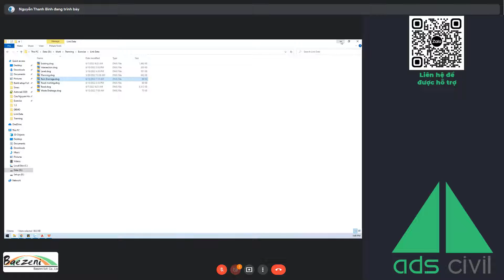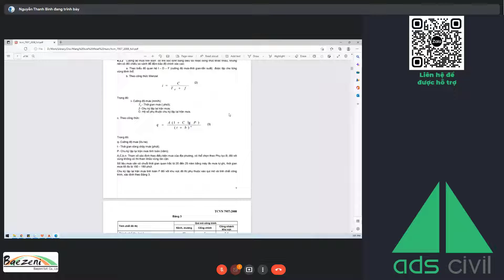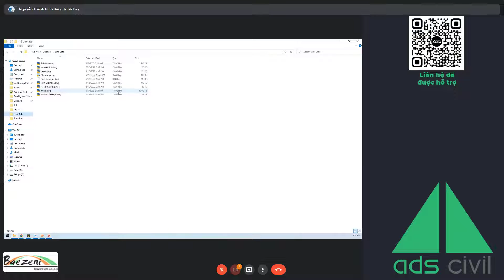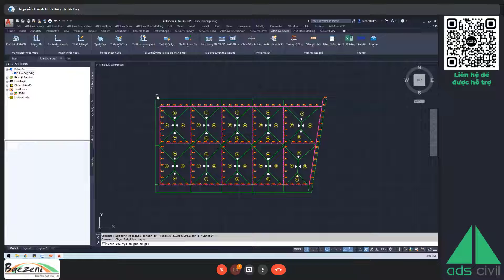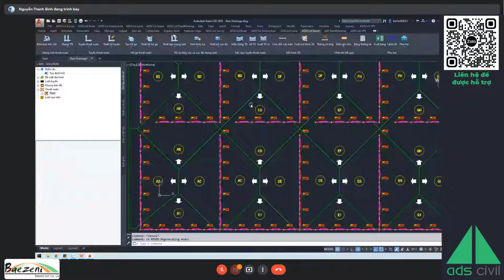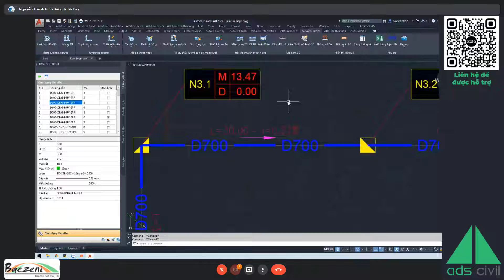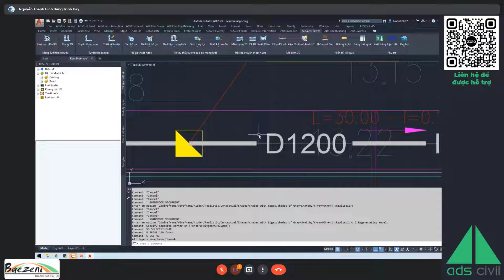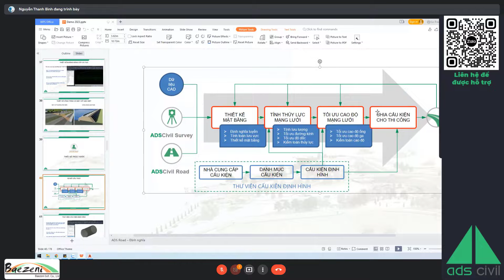Hướng dẫn thiết kế mạng lưới thoát nước mưa trên ADSCivil Sewer 2023